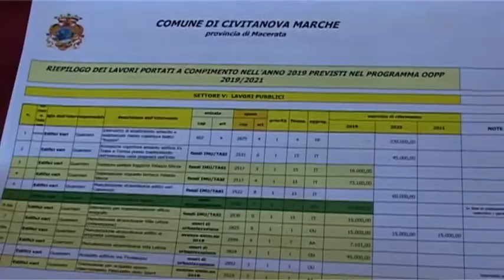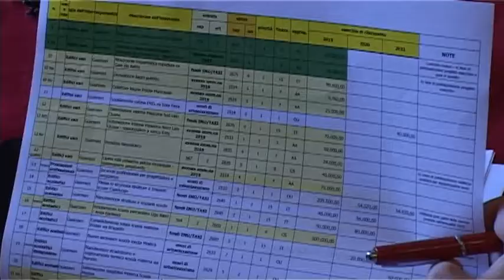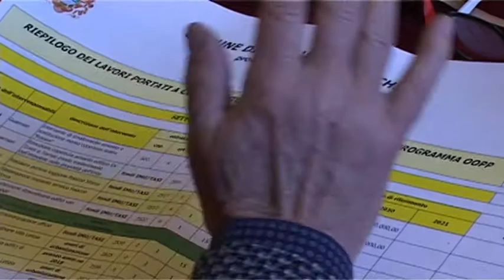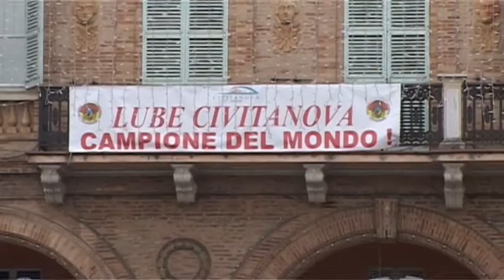Comune Civitanova Marche Bilancio Attivita' 2019 di Nicola Baiocco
Comune Civitanova Marche Bilancio Attivita' 2019